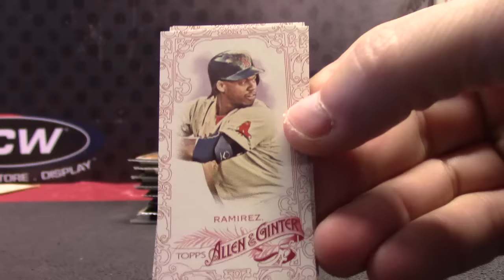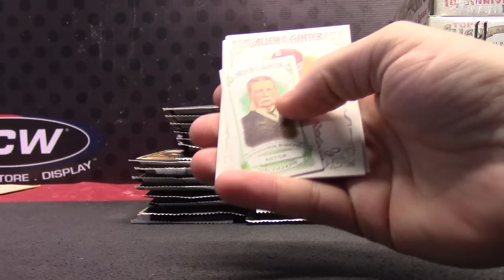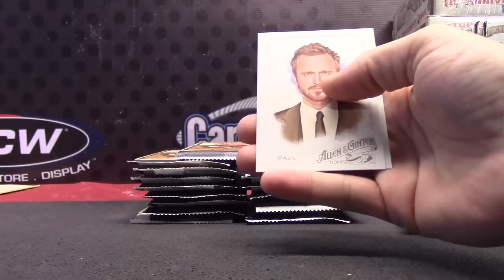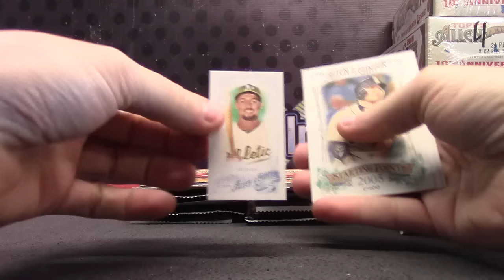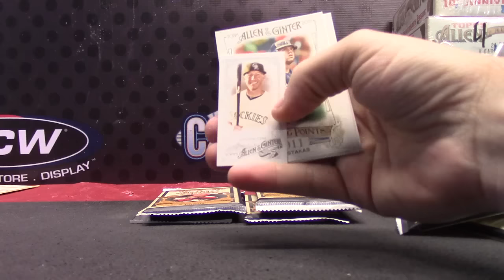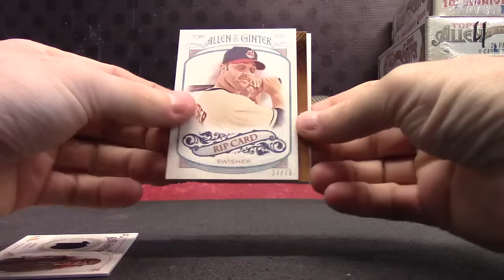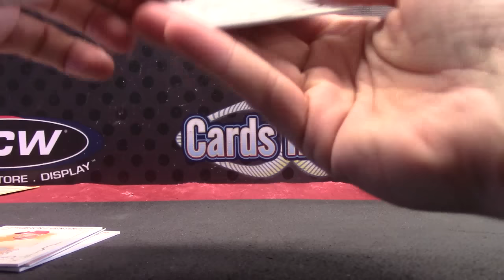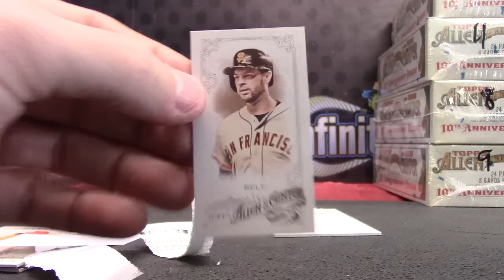Lucas' 2015 Allen & Ginter Baseball Box Break